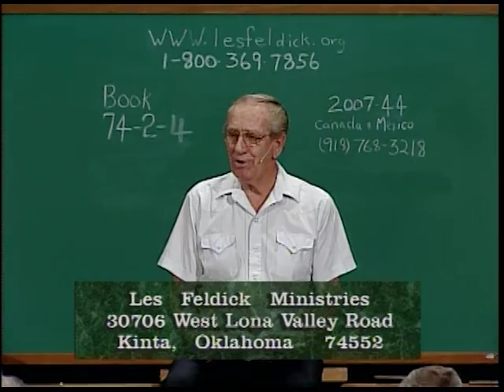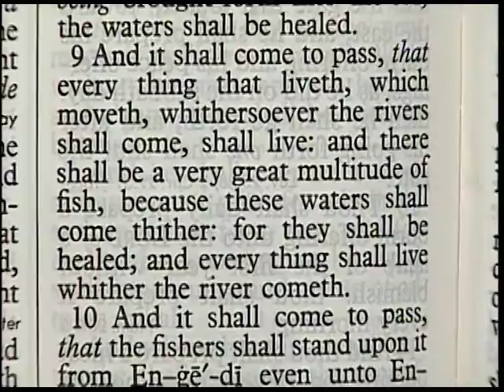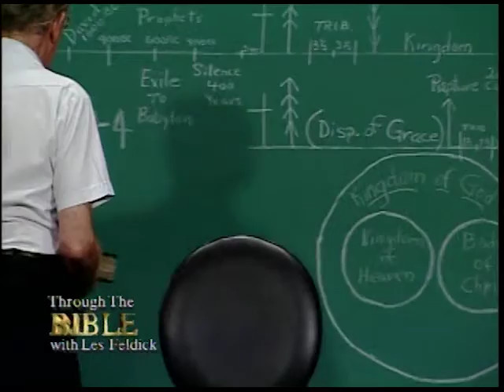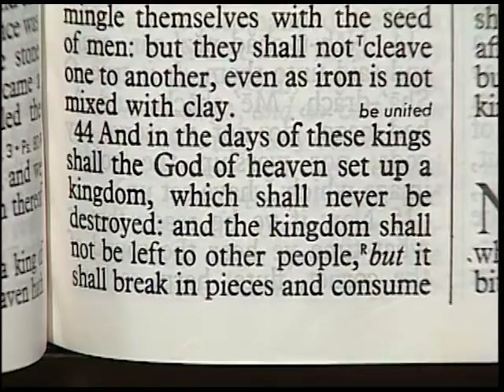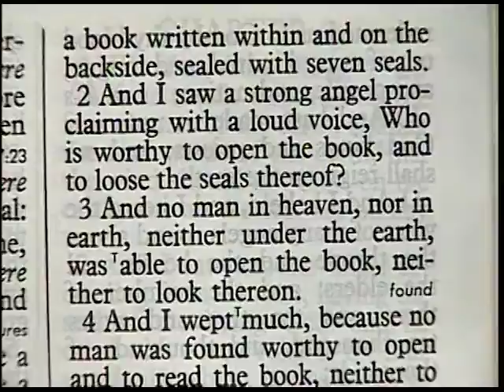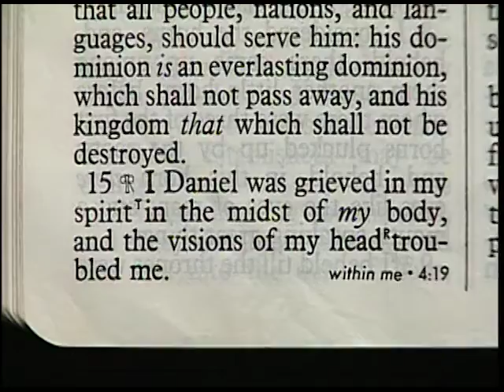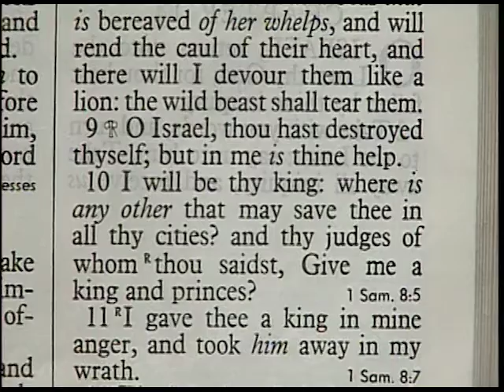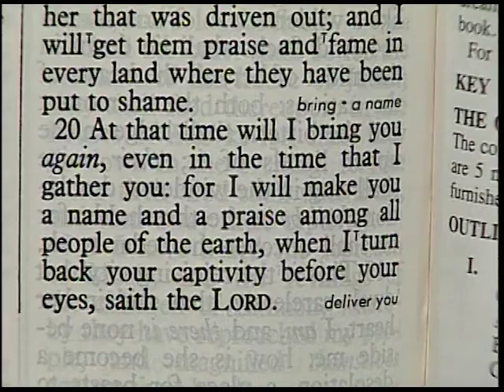Les Feldick - 74-2-4 - Connecting the Dots of Scripture - Part 8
In this episode of Through The Bible, Les Feldick continues his series: “Connecting the Dots of Scripture - Genesis - Revelation” Emphasis on Genesis, Exodus, Isaiah, Jeremiah, and Ezekiel
Book 74-2-4

To Call Les Feldick Ministries: 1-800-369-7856